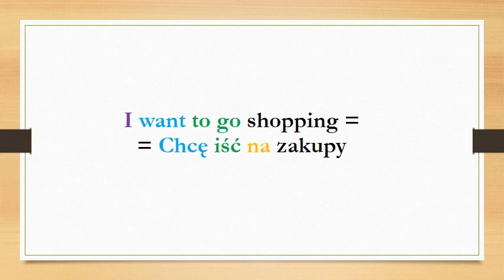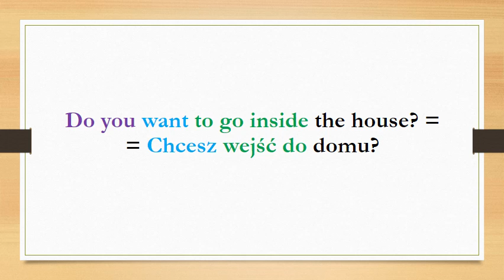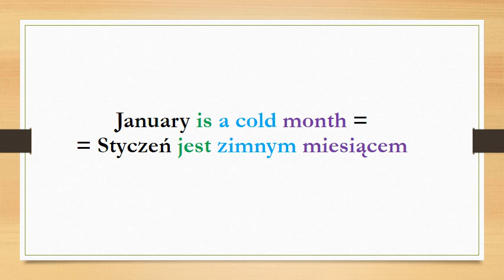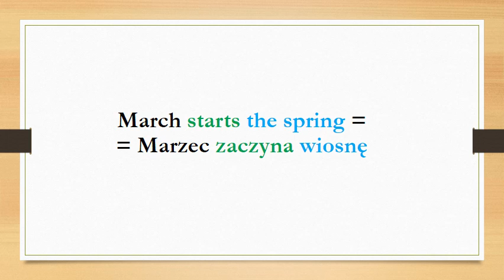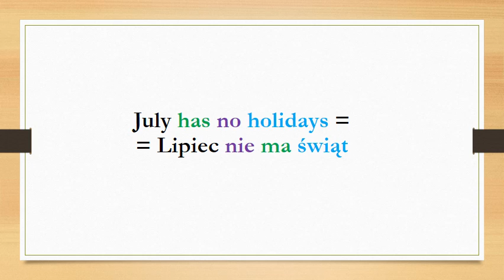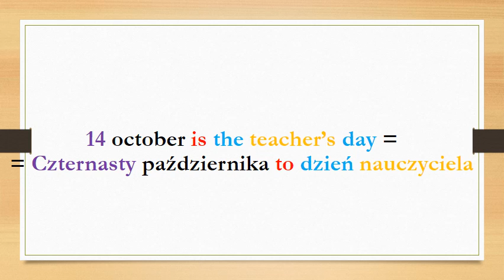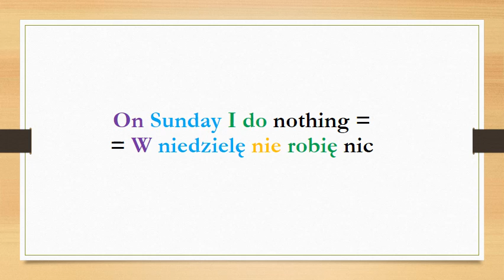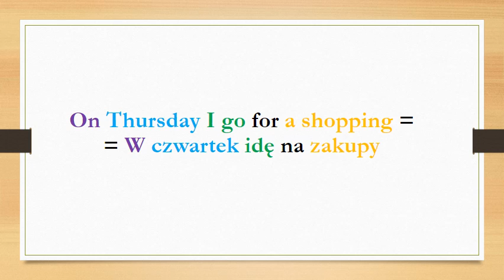Learn Polish in 15 minutes - 50 useful Polish phrases for beginners 6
Learn useful Polish phrases from native speaker. For FREE!
I am trying to implement the learn Polish by repetition type of classes and colours in the text so there is a benefit if you watch and also if you only listen to those videos. The lessons are quite short so can be practiced in a "mean time" but combined into a playlist can be a longer lesson for multiple repetitions.
Learn Polish by listening and repetitions.

This lessons are designed for english speaking people who want to wisit or to live in Poland. It will not make you write poetry :) but you will be able to comunicate. ENJOY!!!